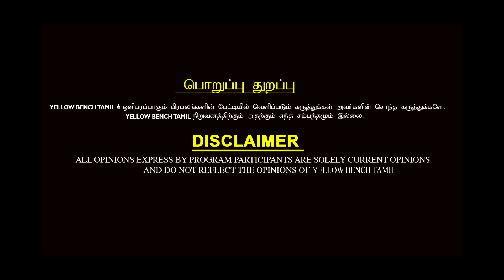ஆம்ஸ்ட்ராங் வழக்கின் பின்னனியில் மாபெரும் சக்தி-கோடிக்கணக்கில் பணம் மாறி இருக்கு-Journalist Pandiyan